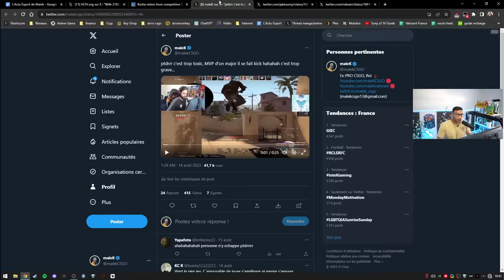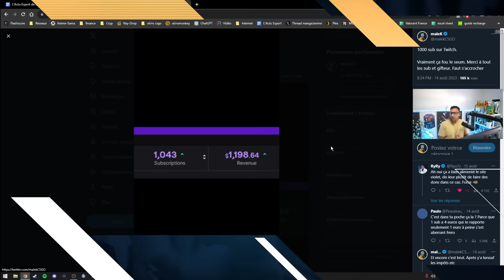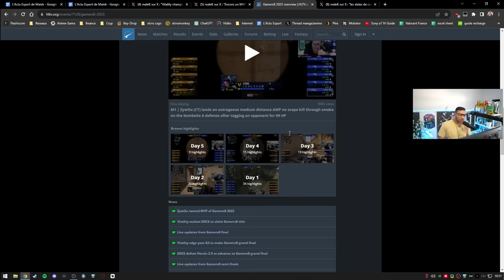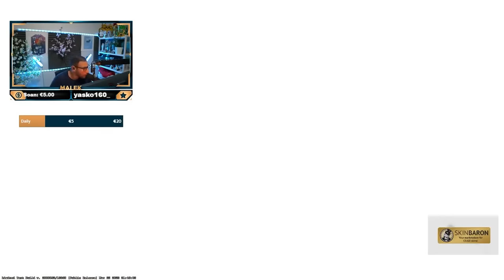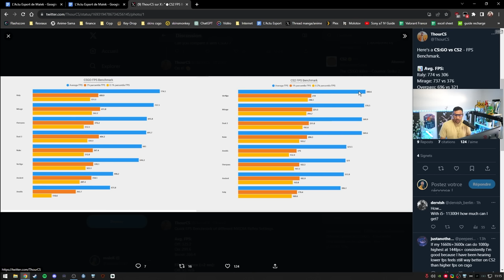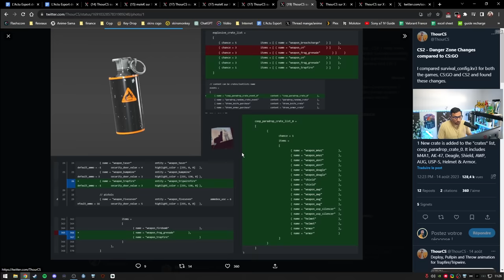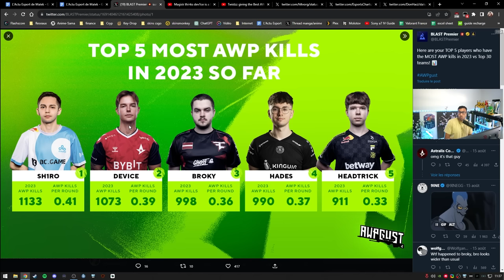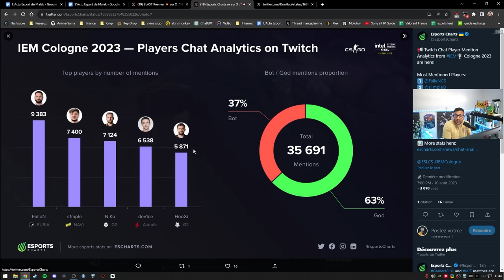MAGISK dit que Zywoo est derrière s1mple et dev1ce, CS2 vs CSGO - Actu 120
ZywOo n'est pas le meilleur sniper selon magisk, Vitality remporte un nouveau tournoi, la date de CS2 leak en live...

00:00 - Intro
01:27 - Une légende prend sa retraite
02:50 - Le matchmaking trop toxic
04:21 - La coupe du monde de surf
06:15 - Impossible de passer Global Élite ?
08:59 - Les revenues Twitch
10:30 - Vitality champion, ZywOo MVP, CS2 date leak
36:36 - Grosse mise à jour CS2, nerf de l'awp, ranking qui change...
49:44 - MAGISK met ZywOo derrière s1mple et dev1ce